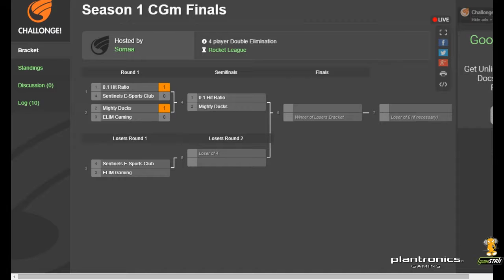Plantronics Pro League CGm Finals: 0.1 Hit Ratio vs Mighty Ducks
Semi Final
The two top seeds of the Season 1 final series go head to head in this bo7. Once again, all seven games are needed to decide who goes straight through to the Grand Final, and who drops down to fight in an elimination final against Elim Gaming.

Casters: Chrisis, Byza & Ej
MVP: Dumbo (0.1 Hit Ratio)